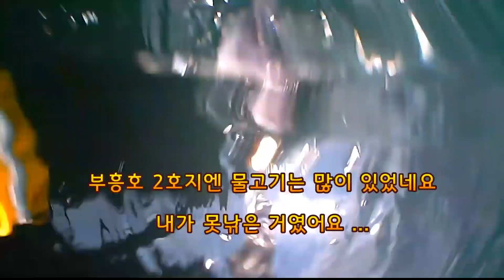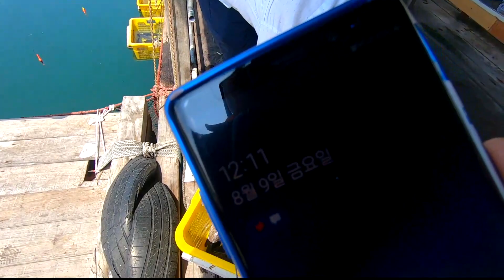부흥호바다좌대낚시 도비도 입어식좌대낚시 수심,포인트 수중 입질영상 입니다 Rockfish fishing sea fishing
8월9일 도비도 부흥호 입어식 좌대낚시를 다녀 왔습니다
최근 부흥호 호지 그물 교체작업을 했다고 하여 방문해 보았는데요 폭염 속에 더웠지만 나름 즐겁게 우럭 손맛 보고 왔습니다 당일 방류를 2호지에서 하여 2호지 에서 나름 잘나온다는 포인트 수심 그리고 수중 우럭 입질 영상을 담아 봤습니다 부흥호홈페이지